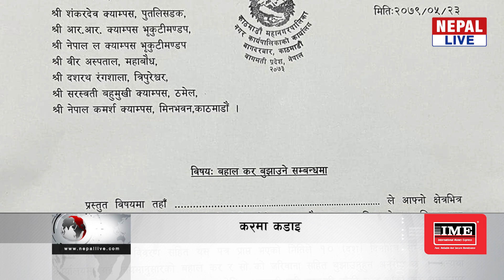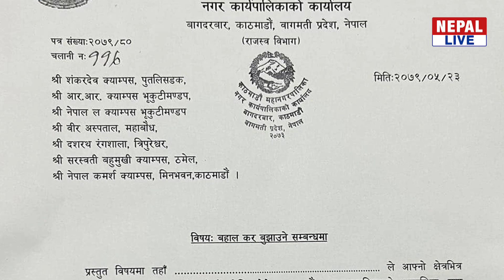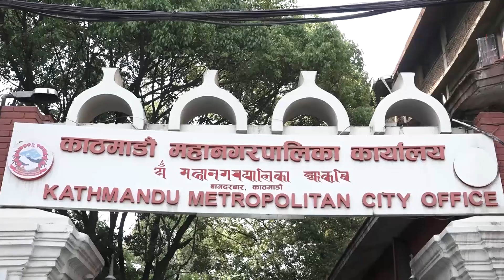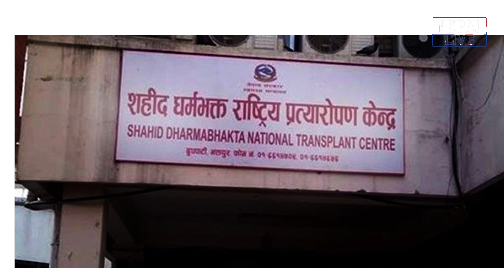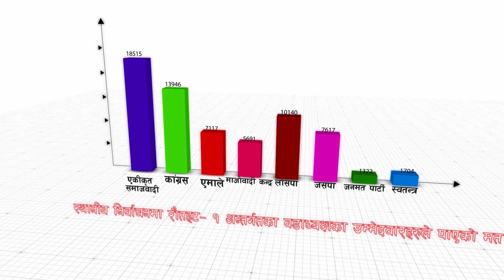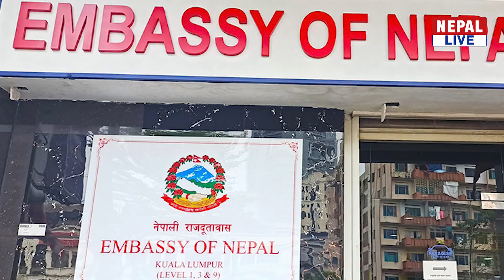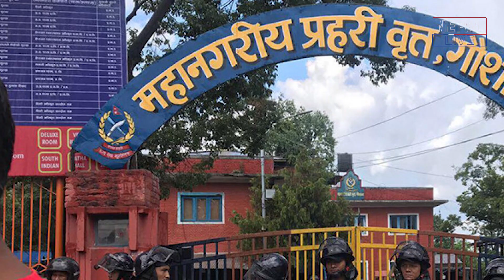Nepal Live Samachar नेपाल लाइभ समाचार, भदौ २३, २०७९